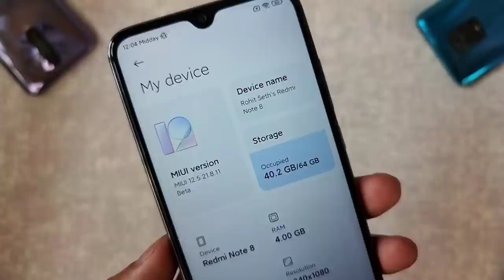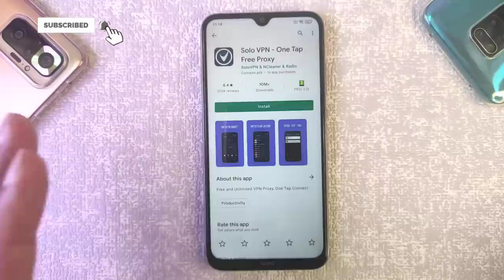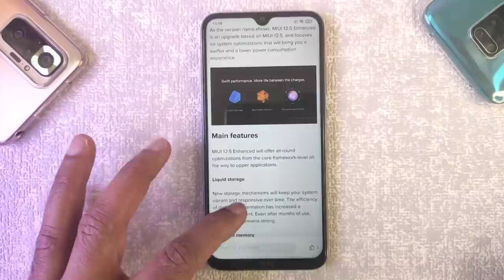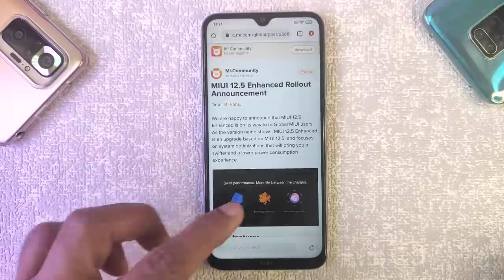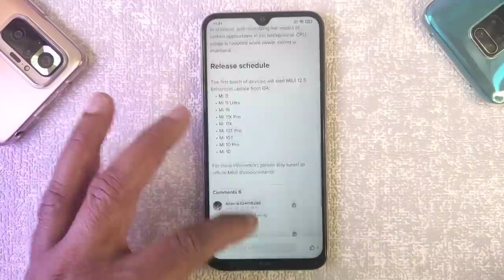XIAOMI OFFICIAL ANNOUNCEMENT MIUI 12.5 ENHANCED GLOBAL ROLLOUT FIRST BATCH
MIUI 12.5 Enhanced Rollout Announcement
Dear Mi Fans,

We are happy to announce that MIUI 12.5 Enhanced is on its way to to Global MIUI users. As the version name shows, MIUI 12.5 Enhanced is an upgrade based on MIUI 12.5, and focuses on system optimizations that will bring you a swifter and a lower power consumption experience.

Main features

MIUI 12.5 Enhanced will offer all-round optimizations from the core framework-level all the way to upper applications.

Liquid storage

New storage mechanisms will keep your system vibrant and responsive over time. The efficiency of disk defragmentation has increased a significant amount. Even after months of use, performance remains strong.

Atomized memory

This feature focuses on ultra-fine memory management, making RAM usage more efficient. By splitting application memory and closing unimportant tasks, our self-developed memory management mechanism streamlines memory usage.

Focused algorithms

Our new algorithms will dynamically allocate system resources based on usage scenarios, ensuring smooth experience on your devices. Core scenarios are smoothly and fully accelerated, prioritizing the most obvious processes perceived by current users according to scenario, and minimizing the impact of  certain applications in the background. CPU usage is reduced while power saving is improved.

Release schedule

The first batch of devices will start MIUI 12.5 Enhanced update from Q4:

Mi 11
Mi 11 Ultra
Mi 11i
Mi 11X Pro
Mi 11X
Mi 10T Pro
Mi 10T
Mi 10 Pro
Mi 10

redmi 9 prime miui 12.5,
redmi 9 power miui 12.5,
redmi note 10 miui 12.5,
miui 13,
MIUI 12.5 INDIA,
tech burner,
Miui 12.5 enhanced supported device list,
Miui 12.5 first batch,
Miui 12.5 enhanced first batch device

MIUI 12.5 Global ROM Enhanced Rollout Announcement